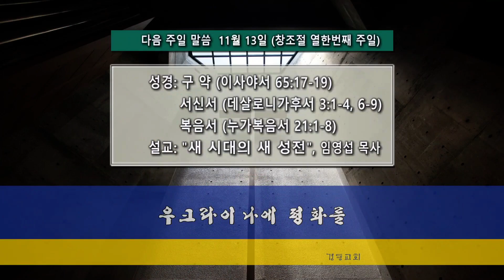20221106 경동교회 주일 2부 예배